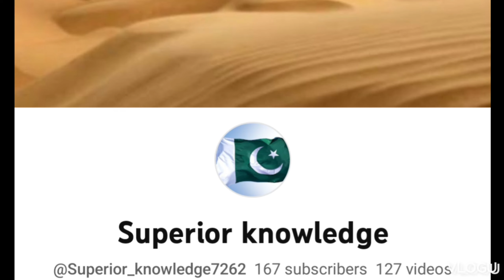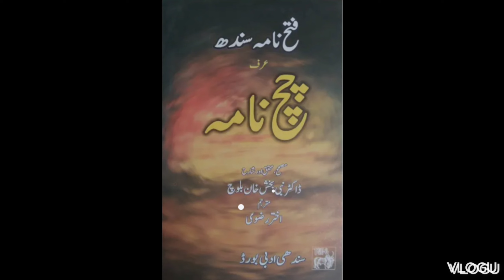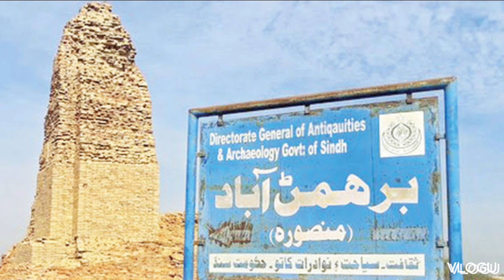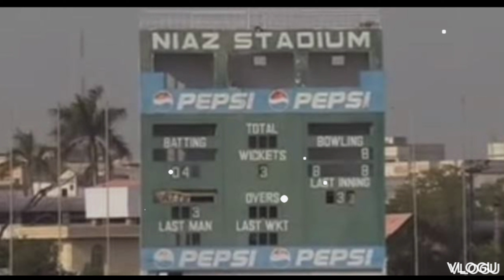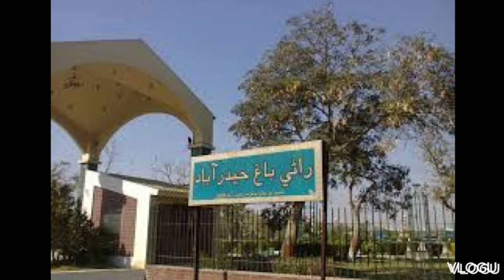حیدرآباد کا پرانا نام کیا تھا,کسی دور میں حیدرآباد کی سڑکیں گلاب کے عرق سے نہلائی جاتی تھی#hyderabad